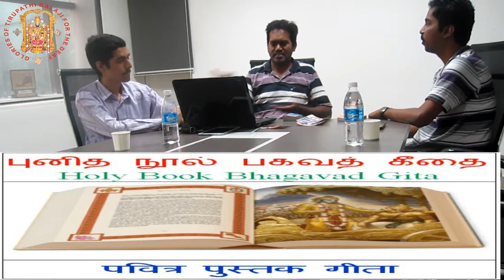G.T.B.D. - 16th Anniversary